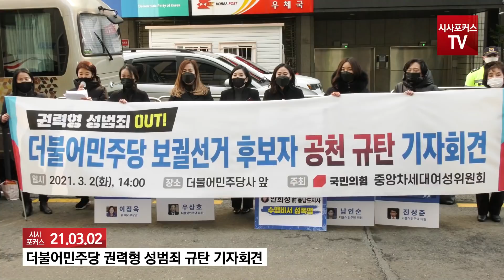국민의힘 중앙차세대여성위원회 '더불어민주당 보궐선거 후보자 공천 규탄 기자회견' 풀영상 [03월 2일]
21년 3월 2일 여의도 더불어민주당 당사 앞에서 국민의힘 중앙차세대여성위원회에서 더불어민주당의 서울시장 후보 공천과 관련해 기자회견을 하고 있다.

[출처를 밝히더라도 본사의 허락없이 영상 임의 편집 및 재배포를 금지하고 있습니다]